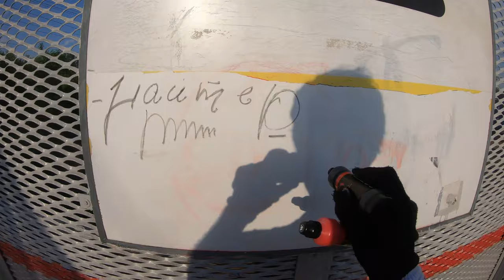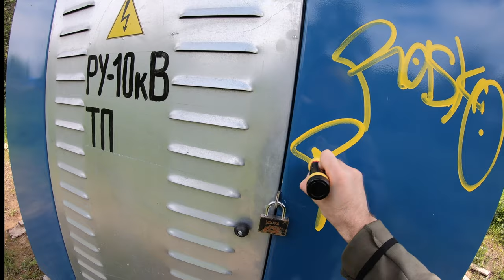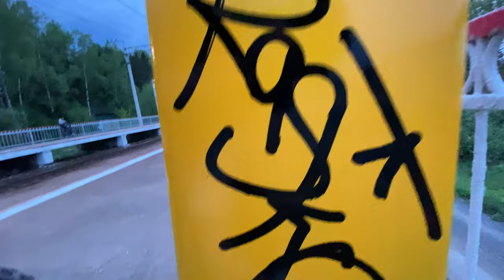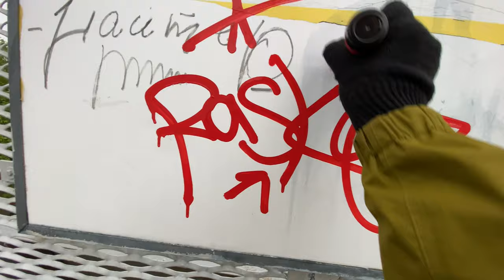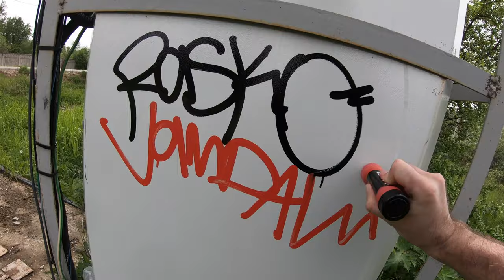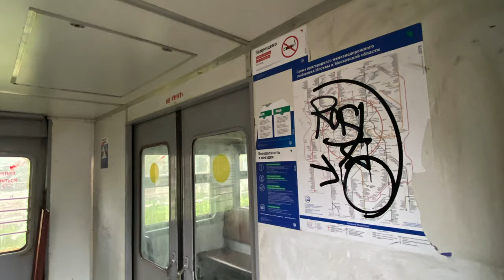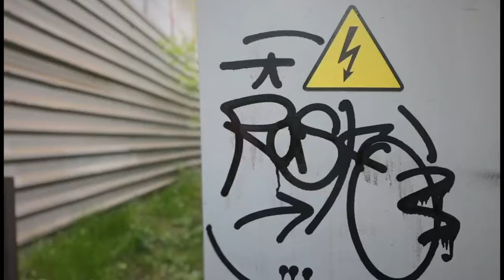Dripstick Squeezer Tags - Rasko Graffiti